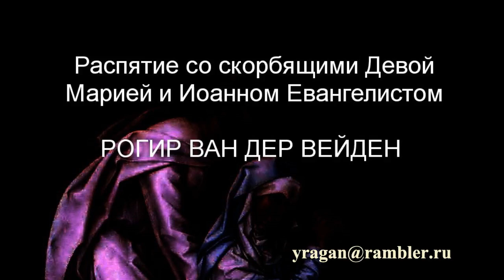Распятие со скорбящими Девой Марией и Иоанном Евангелистом РОГИР ВАН ДЕР ВЕЙДЕН описание